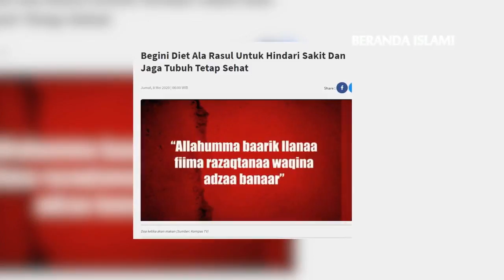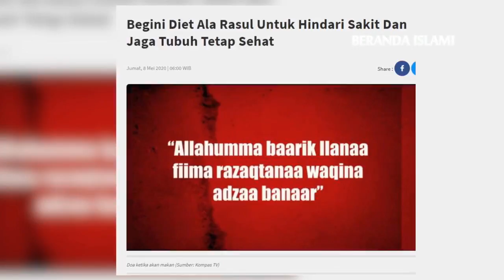Diet Sesuai Anjuran Nabi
Memiliki tubuh atau berat badan yang ideal merupakan dambaan banyak orang. Tidak sedikit mereka yang menempuh berbagai upaya yang beragam untuk tujuan ini.

Mulai dari meningkatkan aktivitas berolahraga, mengatur pola tidur hingga diet makanan diharapkan dapat juga terhindar dari penyakit.

Selama upaya yang dijalankan ini tak membahayakan dirinya sendiri, sesungguhnya tak masalah.

Sebagaimana firman Allah Taala yaitu,

"Hai sekalian manusia, makanlah yang halal lagi baik dari apa yang terdapat di bumi, dan janganlah kamu mengikuti langkah-langkah setan. Karena sesungguhnya setan itu adalah musuh yang nyata bagimu." (QS. Al-Baqarah [2]: 168)

Melalui ayat diatas Allah Ta'ala mengajarkan kita untuk makan makanan yang halal dan thayyib, serta menjauhkan diri dari makanan haram.

Lantas apa saja dan bagaimana cara diet yang dilakukan Nabi Shallallahu'alaihi wa sallam di masa itu?